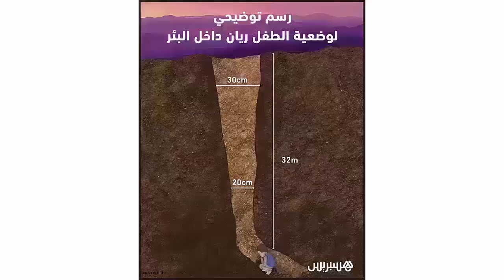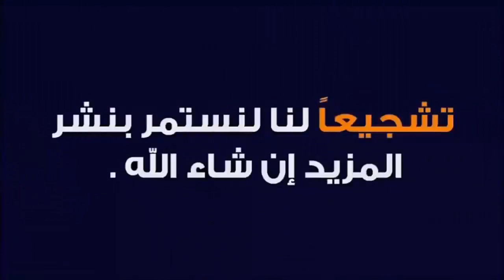عاجل جدا 🔴 بعد ريان#انقذوا_الطڤل_حيدر توقف عن الحركة والصرااخ بعد سقوطه داخل البئر الارتوازية للأسف🥺